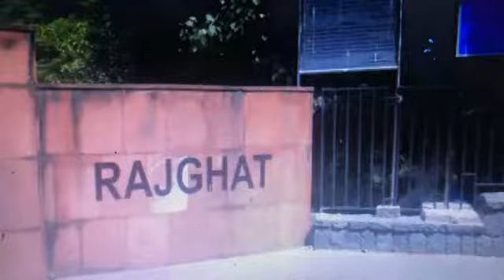🎥 RAJGHAT, DELHI, REPUBLIC OF BHARAT 🌏🇮🇳🛕🚩🔔🕉👑🔱🔆🪔🐚🎊🎉🍏🍎🍐🍊🍋🍉🍇🍓🍈🍒🍑🥭🥥🌽🍍🌹☘️🌼🌷🌻🌸🪷💐🌺🌅🙏